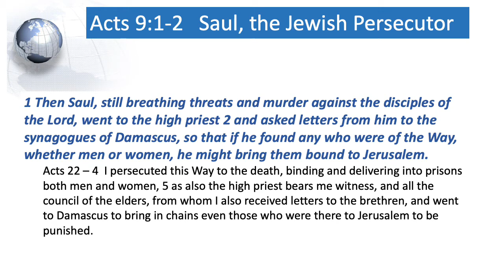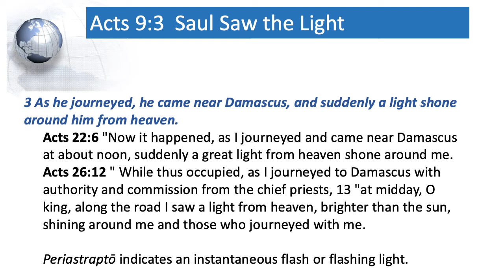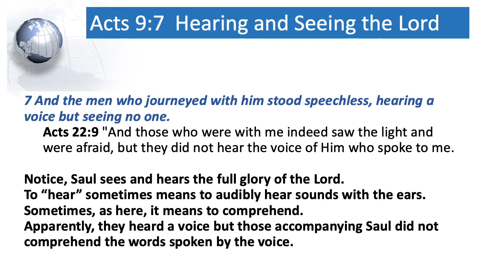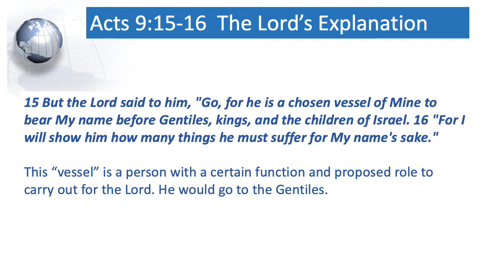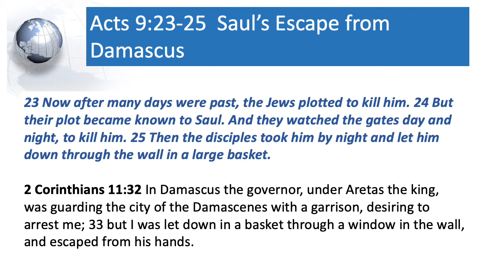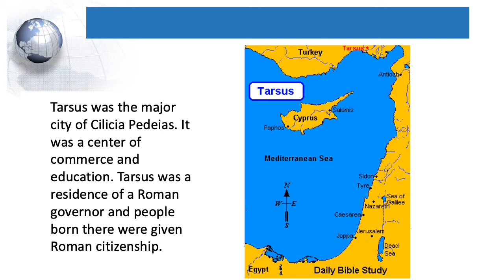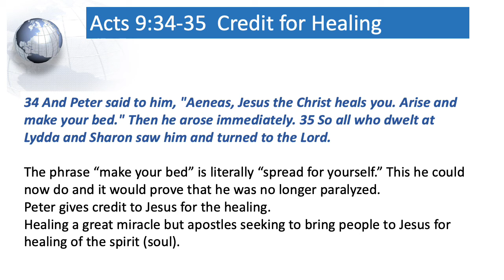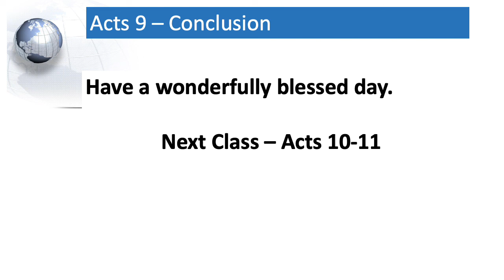03-17-21 Wed Bible Study - Acts Chapter 9 - CITRUS PARK CHURCH OF CHRIST